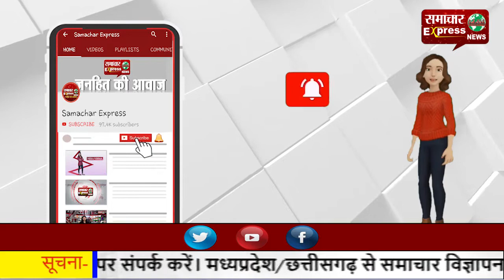बाल दिवस पर आयोजित प्रतियोगिता में बच्चों ने किया उम्मा प्रदर्शन